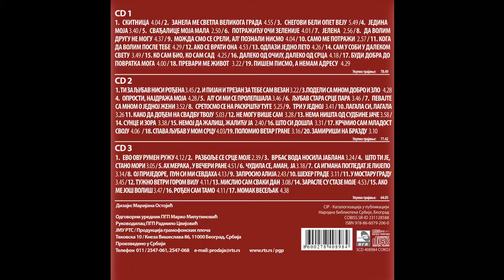Marinko Rokvić - Snegovi beli opet veju - (Audio 2017) HD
lyrics:  Dobrivoje Ivankovic , Stevan Spasic
Arr:     Dragan Aleksandric